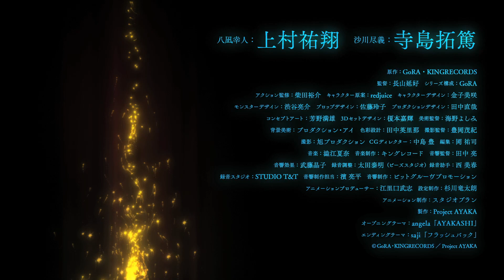Ayaka: A Story of Bonds and Wounds (Yukito & Jingi Ver.) | Official Trailer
A new original supernatural anime titled Ayaka will begin airing in 2023.
Synopsis: Yukito Yanagi, an orphan on the mainland with water-manipulating powers. He is taken back to his hometown by Jingi Sagawa, who claims to be a pupil of Yukito’s late father. Like Yukito, Jingi can control water.

Alternative Titles:
AYAKA ‐あやか‐

Genres: supernatural

Casts:
Yukito Yanagi: Yuto Uemura
Sagawa Jingi: Takuma Terashima
Kurama Shunju: Takahiro Sakurai
Akane Ibuki: Yuichiro Umehara

Staffs:
Original: GoRA/KINGRECORDS
Director: Nobuyoshi Nagayama
Series composition Screenplay: GoRA
Character draft: redjuice
Character design: Misaki Kaneko
Production Design: Naoya Tanaka
Music Production: King Records
Sound Director: Ryo Tanaka
Sound Production: Bit Groove Promotion
Animation Production: Studio Blanc

Ayaka: A Story of Bonds and Wounds anime trailer,
Ayaka: A Story of Bonds and Wounds watch,
Ayaka: A Story of Bonds and Wounds episode 1,
Ayaka: A Story of Bonds and Wounds original anime,
Ayaka: A Story of Bonds and Wounds release date,